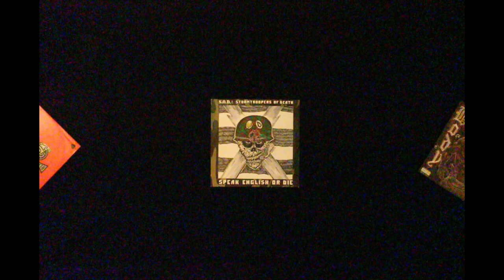Music - Stop-Motion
Music has always been part of my life. I have become a collector at quite an early age. I’m very proud of my Vinyl collection so I wanted to show this passion of mine through a short stop-motion video.

Video by Matyas Toth

Music by Matyas Toth
feat. Judit Demeter-Toth aka Youdit

Mixing & Mastering:
Ben Hanga
Hanga SoundLab Ltd.